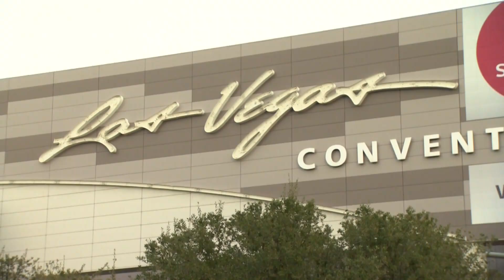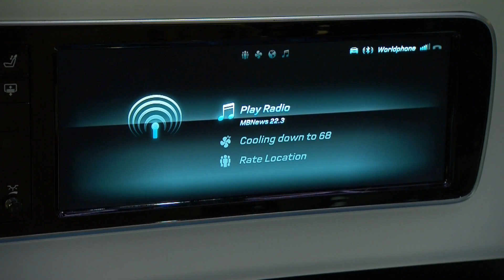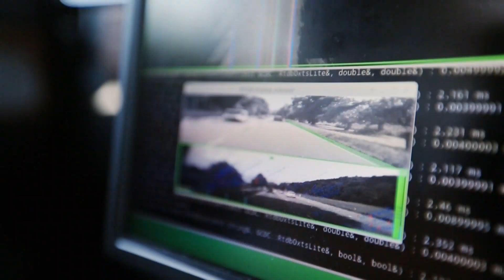Mercedes-Benz at CES Las Vegas 2014 - THE INTELLIGENT CAR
CCM-News - Las Vegas. Walking through the 2014 CES Consumer Electronic's Show in Las Vegas, the largest and most eminent platform for electronics and technological innovations one's mind is instantly catapulted into the future and utterly captivated. Drones flying through the air, mega 3D rounded HD flatscreens, 3D printers. the gadgets and gizmo's in these halls gather and attract the industries major companies and professionals from all over the world.

But don't be fooled...not only major technological players, such as Sony, IBM and Panasonic, dazzle its visitors. In the midst of the gig and watt giants, the key automotive brands proudly present their revolutionizing technology and demonstrate that cars are the future of consumer electronics.

Mercedes reveals its intelligent connectivity concept, based partly on the ability of the car to "learn" the driver's habits, preferences and predict his moves. Mercedes-Benz calls this the predictive user experience: